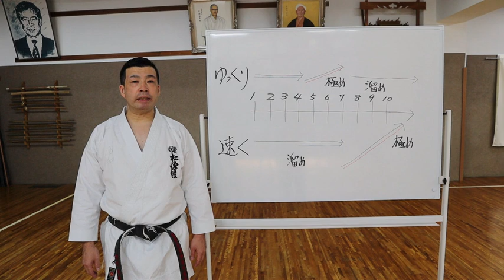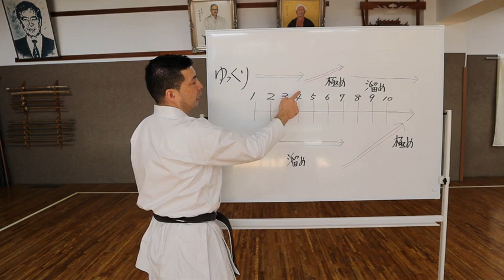鈴木指導員－緩急